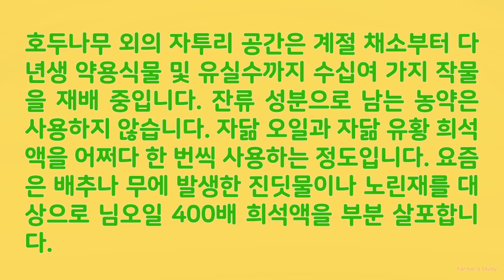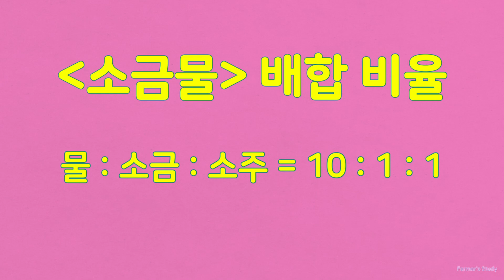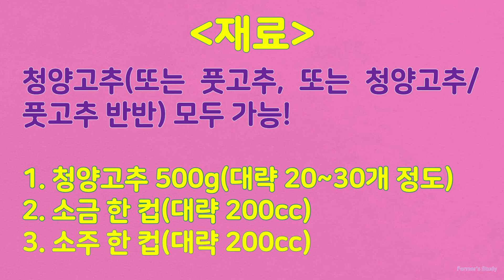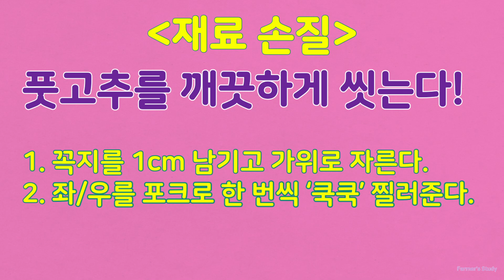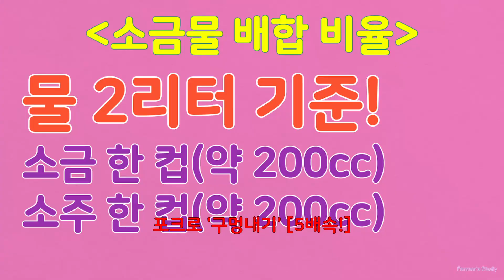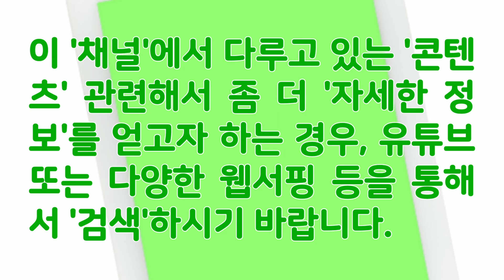‘끝물’고추 삭히기! (물:소금:소주=10:1:1) 저장했다가 ‘요리’ 재료로 사용! 채(菜)테크! 채소테크!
안녕하십니까! ‘텃밭 요리’ 콘텐츠입니다. 이 콘텐츠의 주재료는 텃밭에서 직접 재배하고 수확된 것을 이용합니다. 하지만, 류가이버는 요리 전문가가 아닙니다. 또한, 전문 농업인도 아닙니다. 약 1,500 제곱미터의 농지에 연차별로 왜성 호두나무(진연8518) 40주를 심었습니다. 현재, 호두나무는 4년생 20주, 3년생 10주, 2년생 10주로 구성되어 있습니다. 호두나무 외의 자투리 공간은 계절 채소부터 다년생 약용식물 및 유실수까지 수십여 가지 작물을 재배 중입니다. 잔류 성분으로 남는 농약은 사용하지 않습니다. 자닮 오일과 자닮 유황 희석액을 어쩌다 한 번씩 사용하는 정도입니다. 요즘은 배추나 무에 발생한 진딧물이나 노린재를 대상으로 님오일 400배 희석액을 부분 살포합니다. 28점 무당벌레로 거의 죽어가던 가지 한 그루가 님오일과 순 정리만으로 살아나는 장면도 직접 관찰했습니다. 주기적인 병해충 방제 작업은 하지 않습니다. 텃밭에서 나오는 작물을 바로 수확해서 먹는 맛과 즐거움은 무척 큰 편입니다. ‘텃밭 요리’ 콘텐츠를 제작하게 된 이유로 대신합니다.

1. 주제 : (텃밭에서 수확한) 풋고추 및 끝물 고추 삭히기

※ 채(菜)테크; 채소(菜蔬)테크

2. 관련 자료
가. 청양고추 개요
1) 명칭 : Cheongyang Hot Pepper
2) 한국에서 개발된 고추 품종입니다. 크기는 작으나 매운맛이 강한 편입니다.
3) 용도 : 국, 찌개, 볶음 등
4) 기타
국내에서 개발된 고추 품종입니다. 얇고 길쭉한 모양에 끝이 뾰족하고 길이는 짧은 편입니다. 얼큰한 맛과 감칠맛을 내는 품종으로 향기가 강합니다. 과피가 두꺼워 장기간 저장해도 맛이 별로 변하지 않는 편입니다. 청양고추는 국, 찌개, 볶음 등 각종 요리에서 느끼한 맛을 잡거나 매운맛을 내는 용도로 쓰입니다. 생으로 먹기도 하며 붉게 익은 청양고추는 말린 후 고춧가루로 요리에 사용합니다. 청양고추의 원산지 유래에 대해서는 다양한 주장이 있으나 정확히 밝혀진 바는 없다고 합니다.

나. 청양고추 삭히기
5월 초순에 모종으로 심은 청양고추를 풋고추로 수확했습니다. 육질이 단단하기 때문에 냉장 보관해도 2주 정도는 문제가 없는 것으로 보이네요. 생으로 먹어도 아삭한 식감과 알싸한 매운맛이 일품입니다. 빨갛게 익을 때까지 기다릴 틈도 없이 일단 풋고추로 최대한 소비 중이죠. 고추는 병충해가 무척 많은 탓에 먼저 먹고 보자는 마음으로 부지런히 수확해서 소비하고 있습니다. 6개월 이상 장기 저장은 ‘삭히기’ 즉 저농도 ‘염장(鹽藏)’이 비교적 간단하고 쉬운 방법이죠.

1) 재료
풋고추(또는 청양고추, 또는 풋고추/청양고추 반반) 500g(대략 20~30개), 소금 2/3컵(약 150g), 소주 1컵, 유리병(또는 PET병)

※ 풋고추 1개 : 대략 20~30g

※ (크기에 따라서 다르긴 하겠지만...) 풋고추 1kg : 대략 40개~50개

2. 요리 과정
가. 재료 손질
1) 풋고추 : 깨끗하게 씻는다.
2) 풋고추 꼭지를 1cm 남기고 가위로 자른다.
3) 풋고추 좌/우를 포크로 한 번씩 ‘쿡쿡’ 찔러준다.

※ 손질한 풋고추를 유리병 또는 PET병에 ‘차곡차곡’ 담는다.

나. 요리 절차
1) 쿠킹 볼에 정수(또는 생수) 물 1.5리터를 준비한다.
2) 1)에 소금 2/3컵(약 150g) → 나무 주걱 등으로 천천히 저어주면서 소금을 녹인다.
3) 2)에 소주 한 컵을 추가한다.
4) 풋고추가 든 병에 소금물을 조심스럽게 붓는다. → 이때, 소금물이 가득 차도록 한다!

※ 유리병 또는 PET병에 물을 가득 채워서 빈 공간이 없어야 한다.

※ 남은 소금물은 PET병에 별도로 보관하다가 다음 날 보충한다.

※ 상온에서 1주일 숙성 후, 냉장 보관한다. → 2주 후에 드실 수 있습니다.

※ 모든 재료는 식성에 따라서 적절히 가감하시면 됩니다.

나. 요리 절차
1) 삭힌 청양고추를 적당량 꺼내서 각종 요리에 사용하면 된다.
2) 각종 양념장 만들 때 필요한 만큼 덜어서 사용하면 된다.

※ 유리병이든 PET병이든 모두 가능하다.

3. 초보 농부의 자유로운 생각 : 텃밭의 즐거움은 스스로 키운 건강한 식재료를 바로 수확해서 먹을 수 있는 점입니다. 비료나 농약으로부터 자유로운 상태라서 안심하고 먹을 수 있는 장점이 있습니다. 물론, 맛은 당연히 최고입니다. 씨앗 파종부터 수확에 이르기까지 들인 시간과 노력을 계산하면 마트에서 사 먹는 편이 훨씬 간편할 수 있습니다. 어떤 작물을 예로 들더라도 투입한 비용 대비 수익성은 거의 없습니다. 오늘 소개하는 청양고추 역시 시중에서 얼마든지 구할 수 있는 재료입니다. 하지만, 모종을 심고 직접 가꾸고 수확까지 해서 먹는 채소는 당연히 맛있을 것으로 장담합니다. 텃밭에서 수확한 청양고추를 ‘소금물’에 담가서 삭힌 상태로 냉장 보관하다가 필요할 때마다 요리에 이용하시기 바랍니다.
‘끝물’고추 '소금물'로 간편하게 저장하세요! 필요할 때마다 ‘요리’ 재료로 사용하세요! 채(菜)테크! 채소테크!